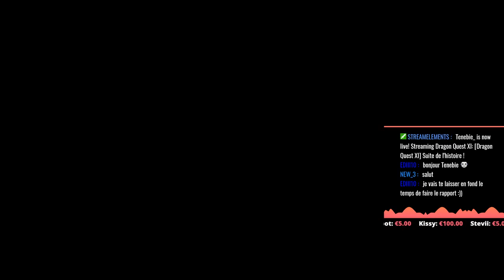DRAGON QUEST XI | 44 | Dans le labyrinthe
Mon Utip pour soutenir la chaine :D

On continue notre aventure sur Dragon Quest XI qui s'est déroulée